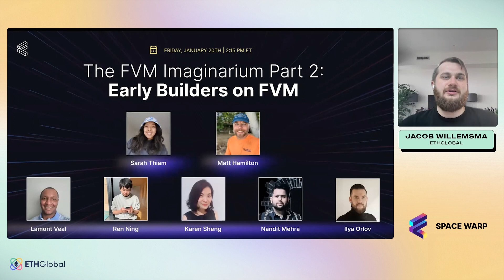FVM Space Warp Summit 🛸 The FVM Imaginarium Part 2 Early Builders on FVM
Sarah Thiam and Matt Hamilton of Protocol Labs moderate a talk with Karen Sheng, Nandit Mehra, Ilya Orlov, Ning Ren and Lamont Veal about the progress of early builders on FVM.